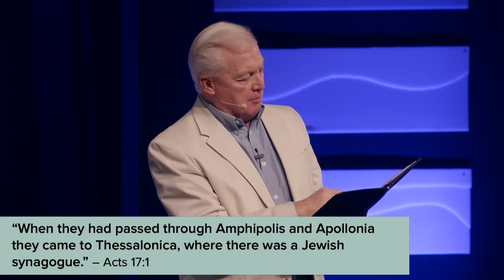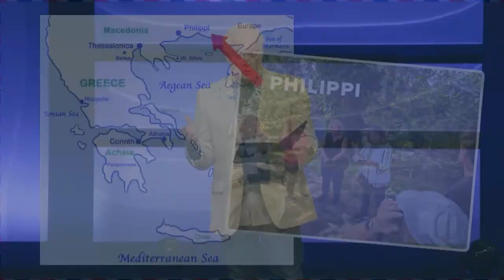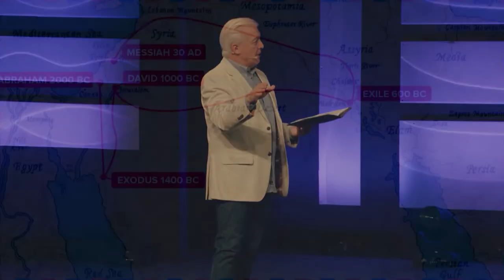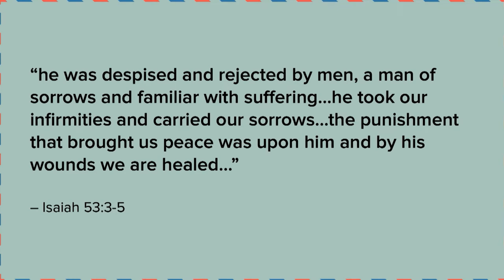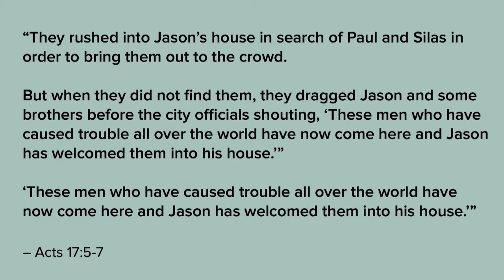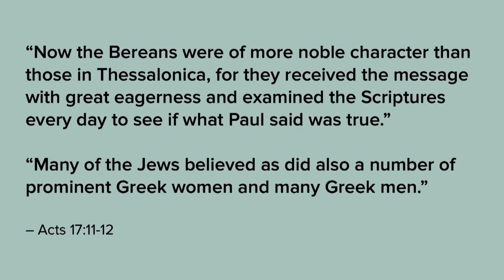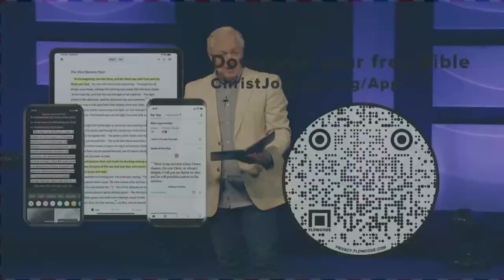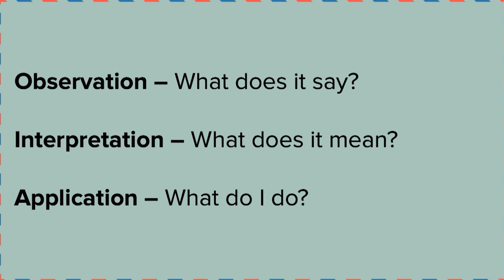No Dogma in the Fight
God gave us His Book so we can know Him.  If you’re willing, God can take you deeper into his story with Jesus. Today’s message shares practical steps you can take.